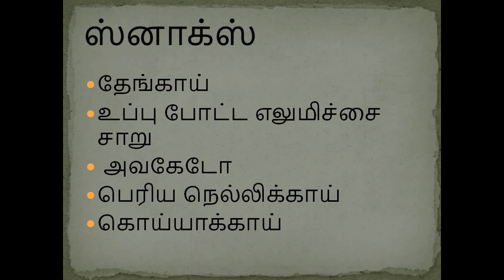சைவ பேலியோ டயட் சார்ட் .. veg paleo diet chart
In this video u can find out veg paleo diet chart